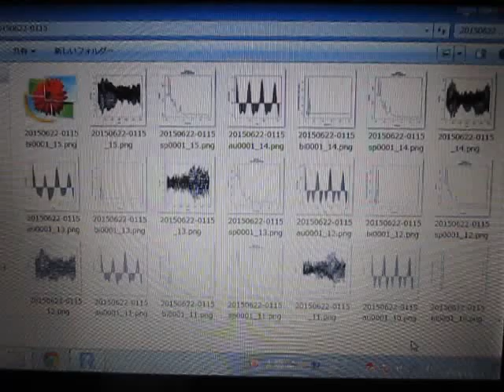超音波の音圧測定解析 Measurement and Analysis of Ultrasonic Wave